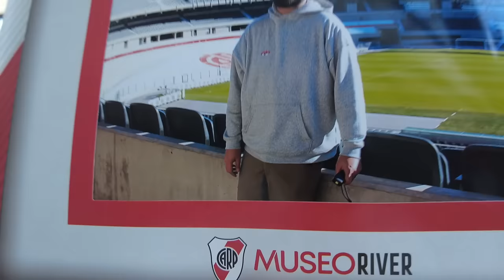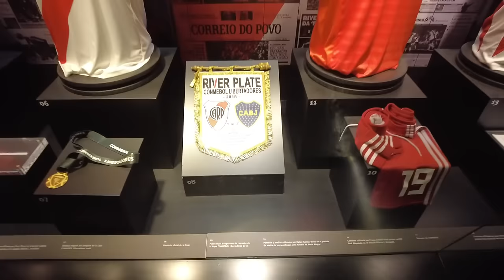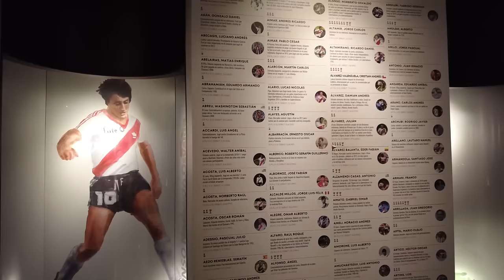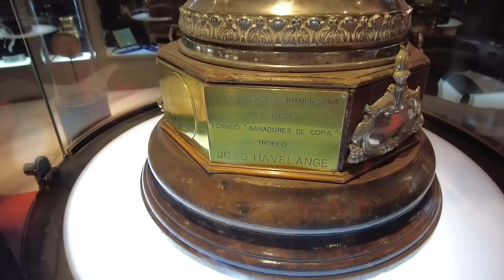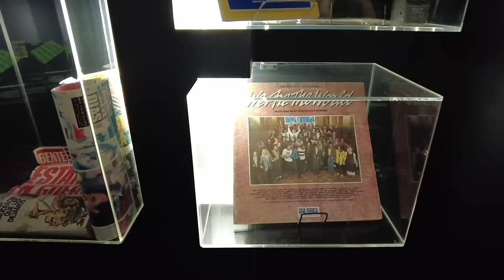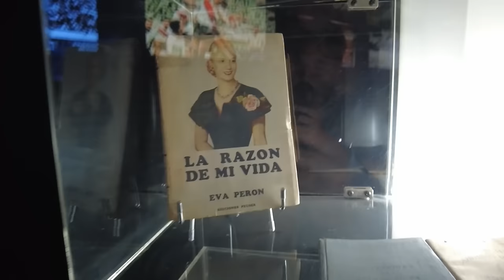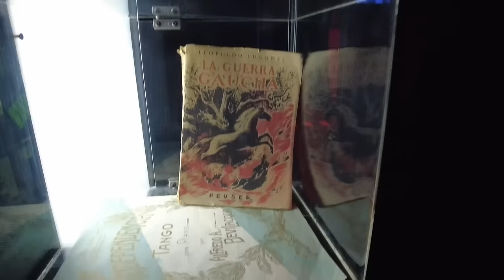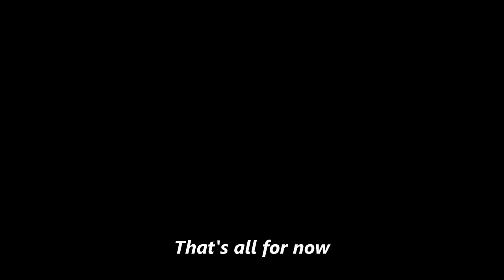The Largest Stadium in Latin America is Right Here in Buenos Aires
Estadio Mas Monumental is now the highest capacity stadium in all of Latin America.  Home to the Club Atletico River Plate, one of the most successful and storied teams in Argentine history, this stadium is truly a wonder.  Come along as we visit the stadium and the River Museum to catch a glimpse of the long history of one of Buenos Aires' most popular teams!